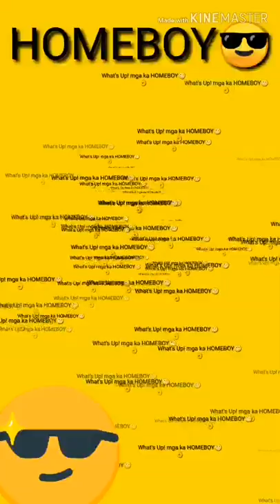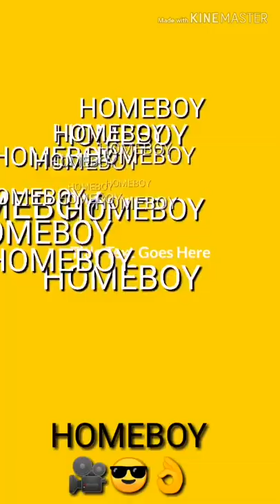Night Vlog after duty